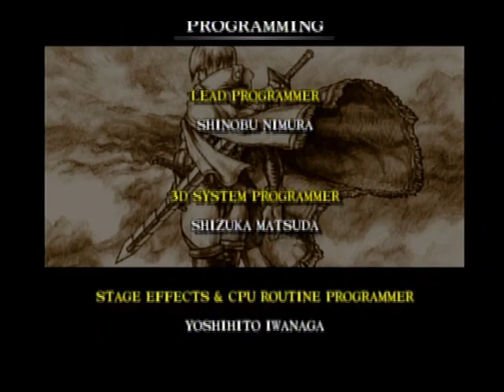DC実機 ソウルキャリバー キリク・マキシ・アイヴィー 各エンディングまで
Dreamcast actual machine SOUL CALIBUR, Kilik, Maxi, Ivy, Up to each ending

【00:00】 デモ

キリク
【02:30】 タイトル ～ キャラクターセレクト
【02:43】 ステージ１　マキシ
【03:19】 ステージ２　ロック
【03:54】 ステージ３　タキ
【04:31】 ステージ４　ナイトメア
【05:09】 ステージ５　ヴォルド
【05:39】 ステージ６　ソフィーティア
【06:22】 ステージ７　エッジマスター
【08:15】 ステージ８　インフェルノ
【09:43】 キリク　エンディング

マキシ
【10:31】 ステージ１　シャンファ
【11:05】 ステージ２　ヴォルド
【11:45】 ステージ３　ソン・ミナ
【12:19】 ステージ４　ファン・ソンギョン
【12:51】 ステージ５　アイヴィー
【13:40】 ステージ６　ロック
【14:17】 ステージ７　アスタロス
【15:18】 ステージ８　インフェルノ
【16:41】 マキシ　エンディング

アイヴィー
【17:28】 ステージ１　ヴォルド
【18:09】 ステージ２　ファン・ソンギョン
【18:50】 ステージ３　アスタロス
【19:33】 ステージ４　シャンファ
【20:42】 ステージ５　ソン・ミナ
【21:30】 ステージ６　ナイトメア
【22:32】 ステージ７　セルバンテス
【23:50】 ステージ８　インフェルノ
【25:40】 アイヴィー　エンディング

【26:20】 スタッフロール ～ ゲームオーバー